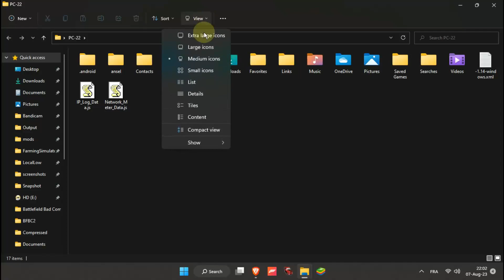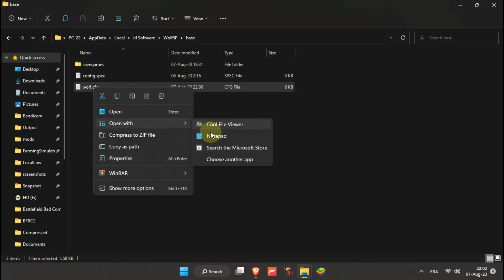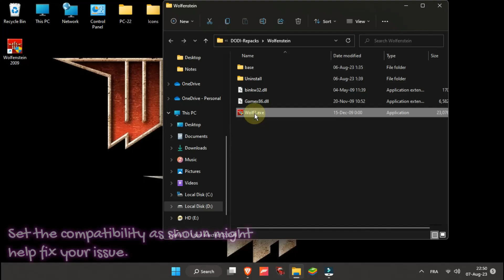Fix Wolfenstein 2009 PC Game |Crash & Blackscreen & Minimize On Windows 11 2023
⇣⇣⇣⇣⇣⇣⇣⇣ Scroll down for infos ⇣⇣⇣⇣⇣⇣⇣⇣

✮ Video Content:
during trying to start playing Wolfenstein 2009 PC game, we faces many issues, most common are blacscreen or doesnt launch or error windows.
so this video is your savior =).

✦Issues fixed:
● The game doesnt launch.
● Window's error appears.
● Blackscreen.
● Screen resolution out of range or no signal.